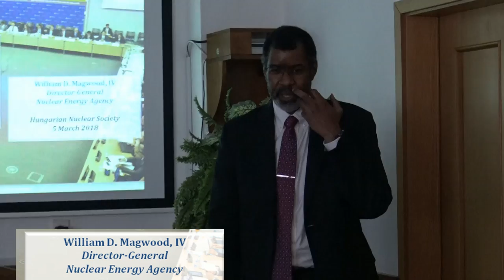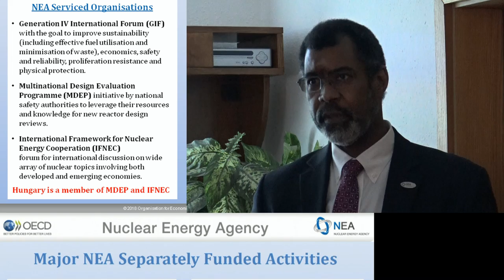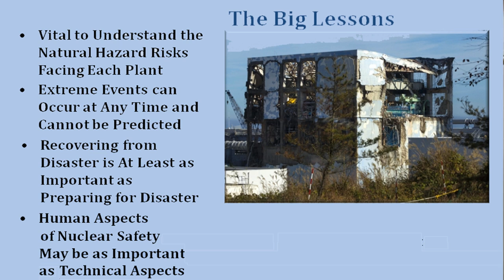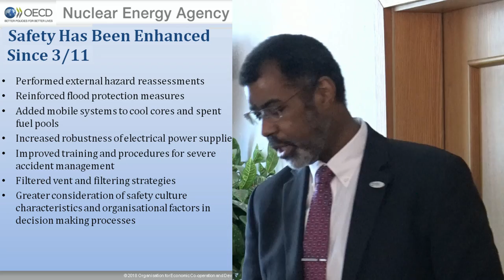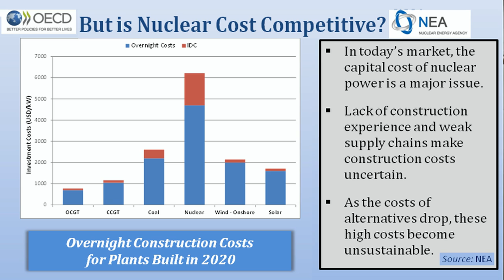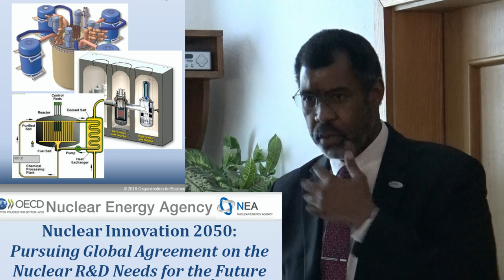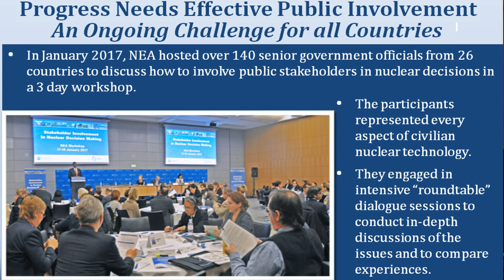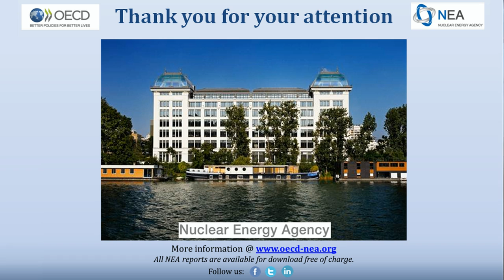Lecture: William D. Magwood